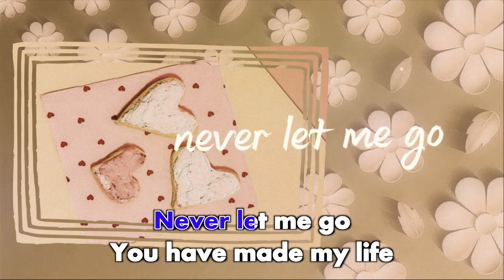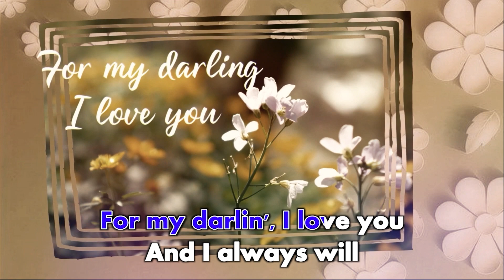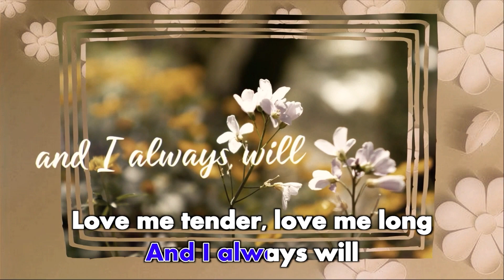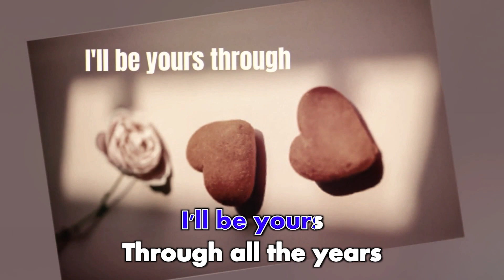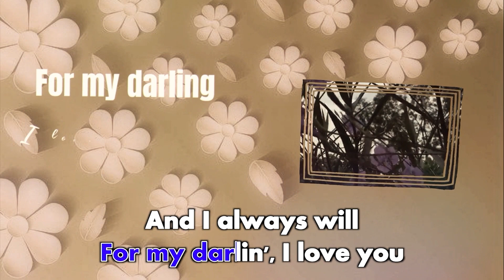Grace Simon - Love Me Tender (Official Karaoke Video)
Official Karaoke video by Grace Simon performing Love Me Tender
Cipt. George R Poulton